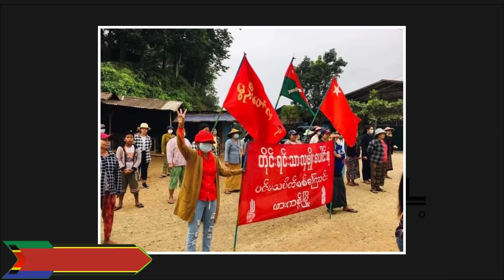KOL GAM BOI NA 14 NOV 2021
BURMA TE HI MEI A KIHAL VAM GO U HITAN TE